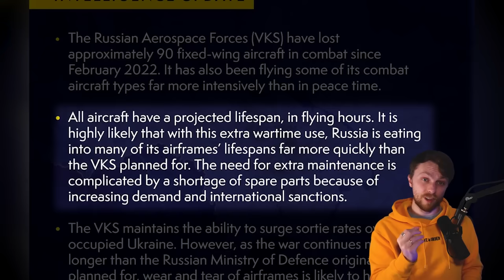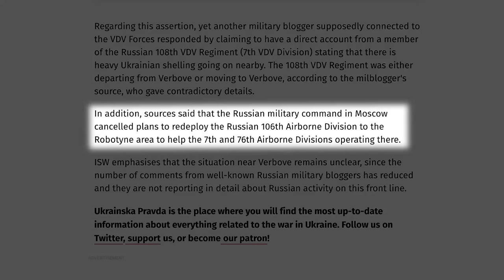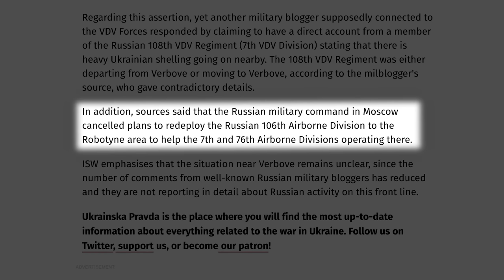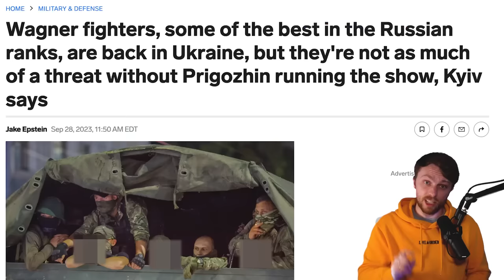TABLES TURNED! 500 Wagner SABOTAGE RUSSIA. Key CITY DEFENSES BREACHED. Russians GIVE UP AND RETREAT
Russian Propaganda develops new card game and puts Putin as the Emperor of Earth. Massive losses: Russia lost 90 military planes and a third of it are non-combat losses. The defenses of key Southern city are finally breached. Russians gave up and retreated. Another diversion just happened in the East. War is brought to the territory of Russia. 500 Wagner soldiers sabotaged Russians in Bakhmut. They do not want to fight.

0:00 In today's episode
0:26 Propaganda puts Putin as the Emperor of Earth
1:41 Russia lost 90 military planes
5:11 Defenses of key city are finally breached
8:32 Another diversion just happened in the East
10:55 500 Wagner soldiers sabotaged Russians